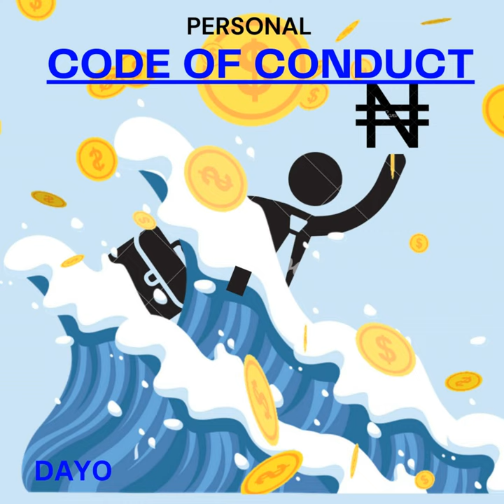Thoughts in the rain...drained but hopeful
I should buy raincoats, another set of life restructuring plans, to back track and plan to work properly and a goal